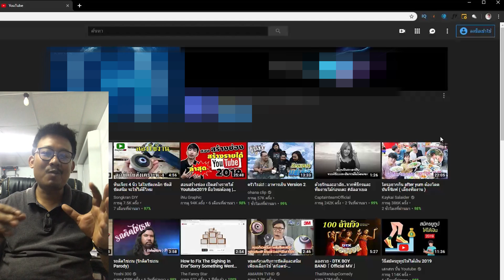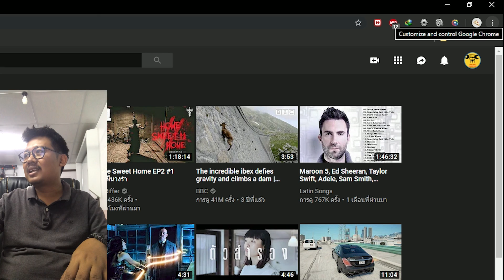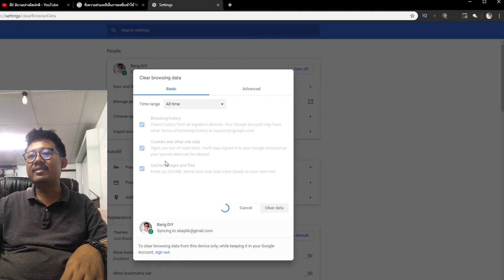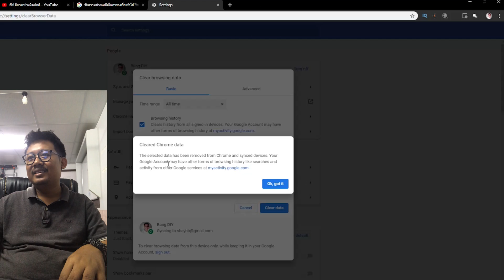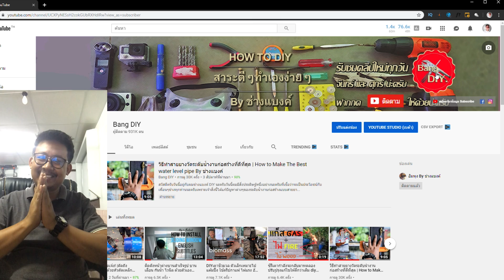ล็อกอินyoutube ไม่ได้ อ๊ะมีบางอย่างผิดปรกติ | how to fix youtube sign in problem Learn With Me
สวัสดีครับวันนี้อยู่กับผมช่างแบงค์ DIY วันนี้ผมก็เจอปัญหาเฉพาะหน้าหนึ่งอย่างนะครับก็คือ login เข้า YouTube ไม่ได้นะครับมันขึ้นว่ามีบางอย่างผิดปกติ How to fix YouTube
เพื่อนๆสามารถส่งคำถามหรือข้อเสนอแนะต่างๆเข้ามาคุยกับผมผ่านช่องทาง Twitter เพียงติดแฮชแท็ก ช่างแบงค์diy ตามด้วย แฮชแท็กปัญหา ที่เพื่อนๆต้องการสอบถาม ซึ่งผมเปิดช่องทางนี้ขึ้นมาเพื่อลดปัญหาการสอบถามซ้ำๆในปัญหาเดิมๆ ซึ่งผมอาจจะให้บริการไม่ทั่วถึง สำหรับ Inbox ของแฟนเพจ ตัวอย่าง “สินค้าตัวนี้ซื้อที่ไหน?” “อุปกรณ์ตัวนี้ซ่อมอย่างไร?” ซึ่งบางคำถามผมได้ต่อไปก่อนหน้านี้แล้ว เพื่อนๆสามารถเข้าไปดูคำตอบ หรือ สอบถามปัญหาต่างๆ ถ้าปัญหานั้นผมยังไม่เคยตอบ ผมจะรีบตอบคำถามในทันทีครับ พร้อมอัพเดทข่าวสารใหม่ๆแจ้งเตือนผ่านมือถือของทุกท่านทันที ผ่านช่องทาง Twitter ช่างแบงค์diy หรือ
**แล้วเพื่อนๆจะไม่พลาดการแจ้งเตือนสาระดีๆงาน DIY ทำเองง่ายๆจากผม***

    ภาพสวยๆ กิจกรรมต่างๆประจำวัน ของผมช่างแบงค์ DIY  เบื้องหลังการถ่ายทำต่างๆสามารถติดตาม ได้ที่

อัพเดทคลิปวีดีโอ ใหม่ๆ แบ่งปันและแชร์ข้อมูลกิจกรรมข่าวสารต่างๆ ผ่านช่องทาง

 รวบรวมสิ่งประดิษฐ์งาน DIY แชร์เป็นรูปภาพที่หลากหลายและสวยงามทั่วทุกมุมโลก มาร่วมค้นหาไอเดียใหม่ๆและปัก pin ไปพร้อมกับเราได้ที่

ยังมีสิ่งประดิษฐ์และสาระดีๆอื่นๆอีกมากมายของผมสามารถเข้าไปรับชมได้ที่เว็บไซต์